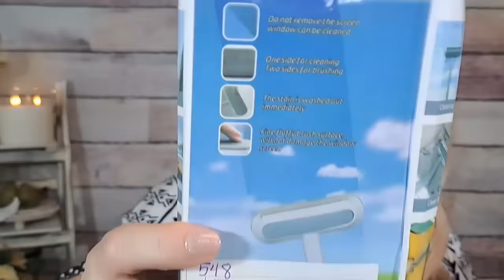TEMU Fabulous FINDS NEW!! temu temuhaul @temu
Get ready to empower yourself with the latest jewelry trends this season! 💎✨
💁‍♀️ - Explore a wide range of jewelry pieces for under $5
⚡️ Let your jewelry reflect your unique style and confidence!
💃 Embrace empowerment through accessorizing! 🌟